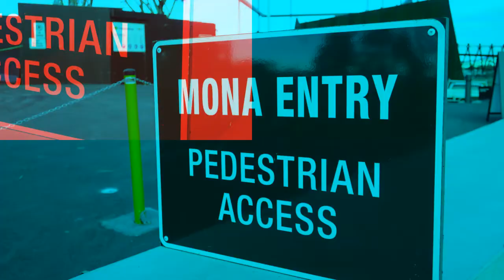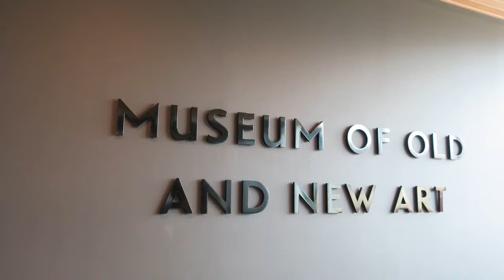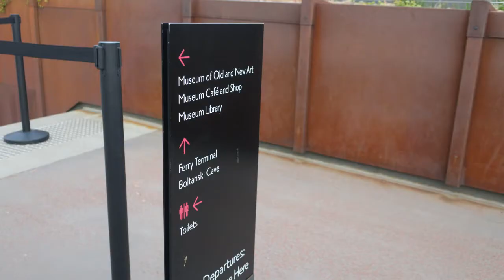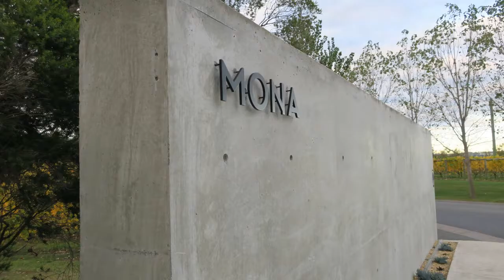Mona Tasmania - A must have Experience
Come and see a total life changing experience.
A visit to Mona totally changed the way I view this small little bit of paradise.  Perfectly positioned, it's really hard to take an imperfect photo, I would even say it’s totally impossible to take a sub-standard picture there.  I was only at Mona for a couple of hours, (in all reality you will need to spend the whole day there to see all of the buildings inside and out plus all of the surrounding landscape) but in that time I captured a perfect example of what a Museum should be like,  unbelievable inside and out.  I only briefly visited this wonderful site, it didn’t take long for me to realize how easy it was to capture this moment in time, it was so effortless, natural and inspiring that I didn’t even have to try that hard.  Every picture I took seemed to come out without any effort at all, even though half of Mona was under some kind of new construction or renovation, it didn’t matter.   I only can imagine how wonderful the experience will be like when they have finished.  I cant wait to go back and see the end result.  I have know doubt it’s going to be an unbelievable exhilarating encounter.